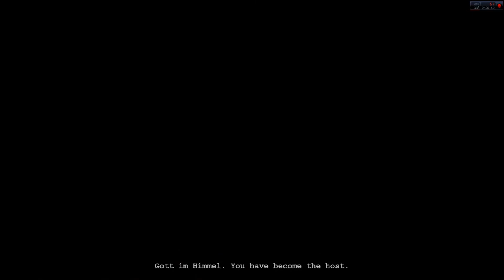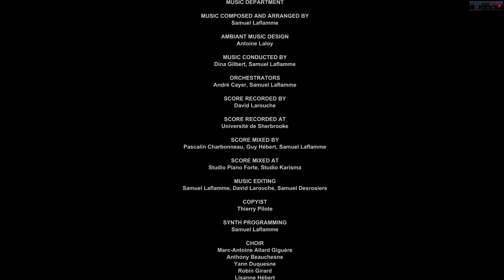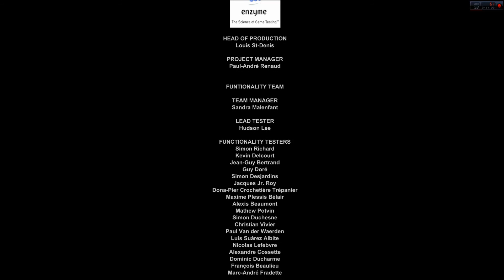OutLast Lets Play Episode 11 The Finale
hey guys i finally finished it the main story of Outlast.